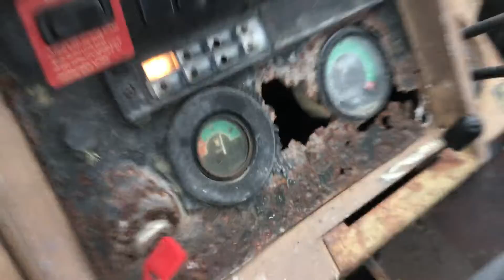1999 DEERE 310SE For Sale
• 1999 Deere 310SE Backhoe
• 88 HP Turbo
• 13500 Lbs. Operating Weight
• 14.5 Ft Dig Depth, 18.25 Ft Reach From Swivel, 11.25 Ft Load Height, 11990 Lbs. Dig Force. 5900 Lbs. Loader Lift Capacity, 8325 Lbs. Breakout Force.